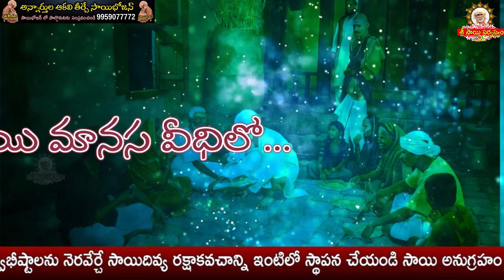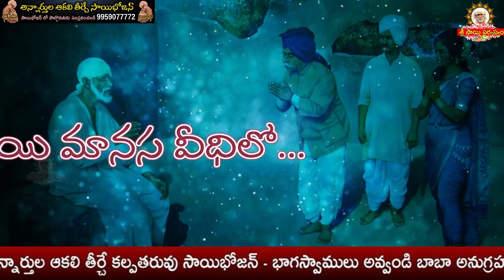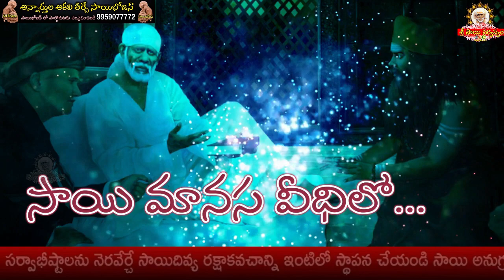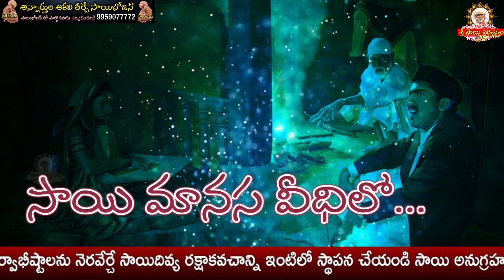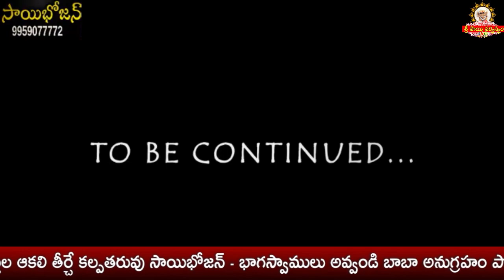Sai Manasa Vedhilo - 796 I Shiridi Sai baba Life Story I సాయి మానస వీధిలో